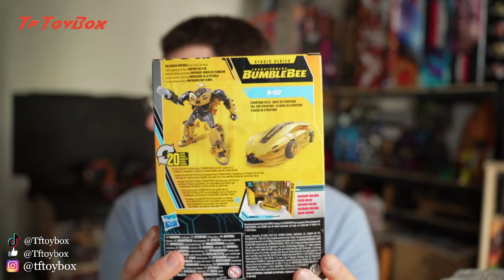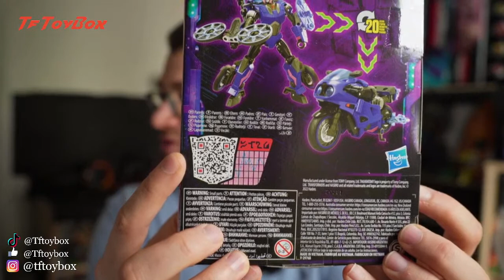TFTOYBOX - News et unboxing LEGACY Arcee - BUZZWORTHY b127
unboxing
French